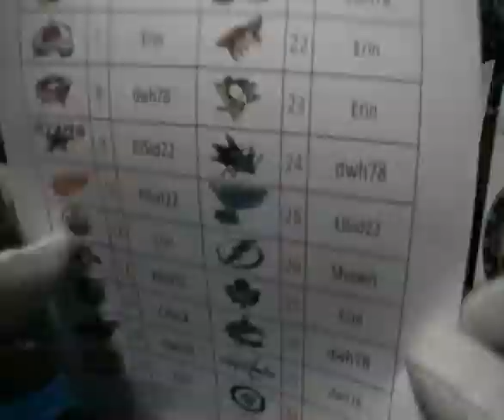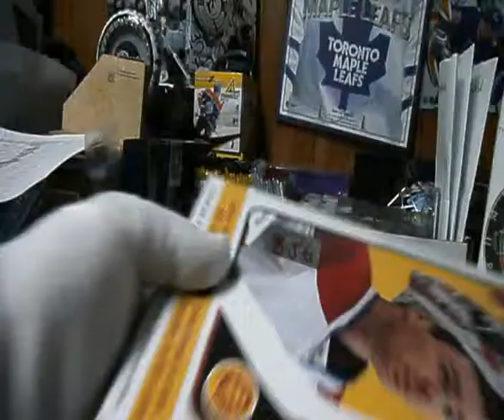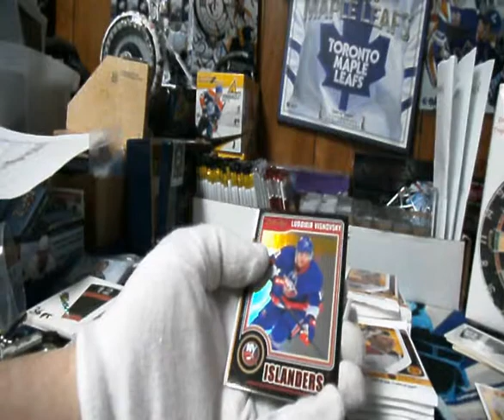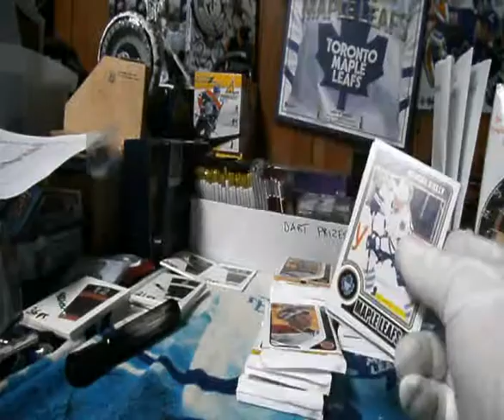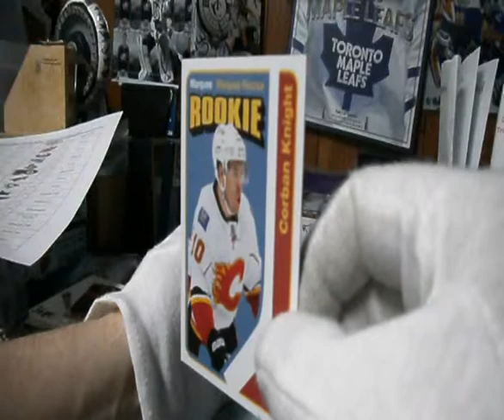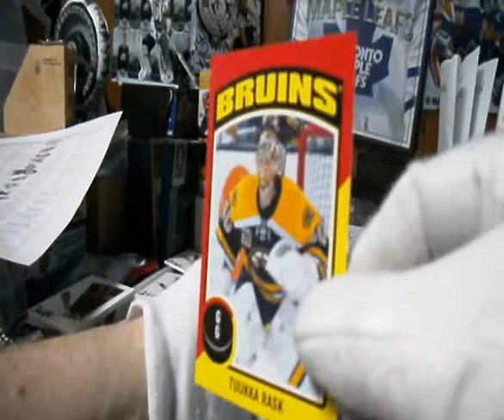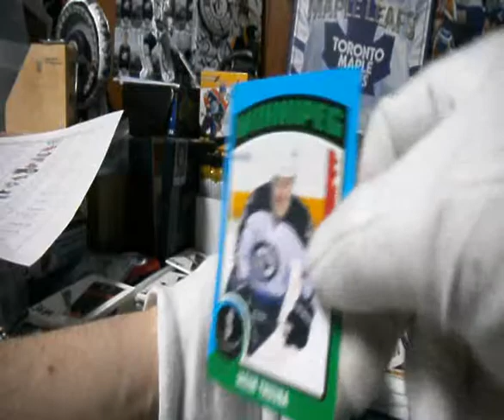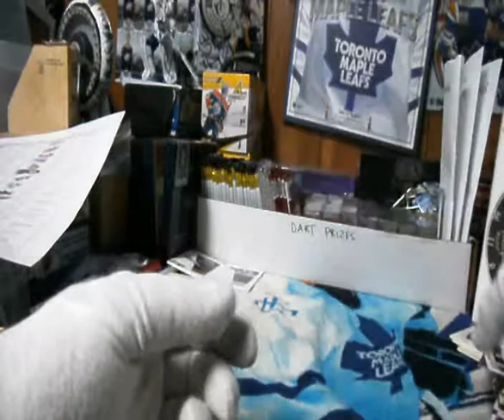Subterfuge Box Break #856 14-15 O-Pee-Chee with bonuses at 643boxbreaks.com